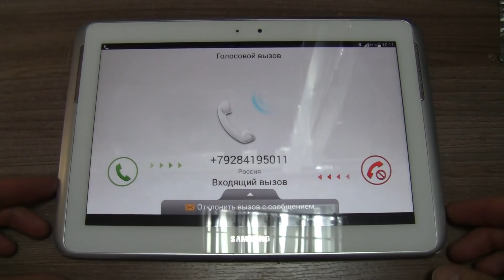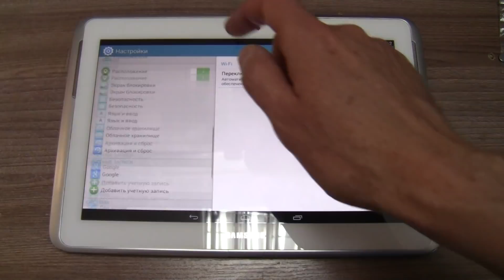Samsung Galaxy Note 10.1 incoming call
Samsung Galaxy Note GT-N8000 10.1 preset dialer, incoming call